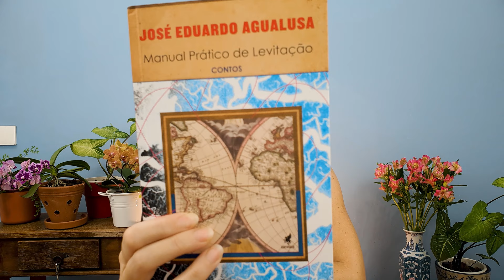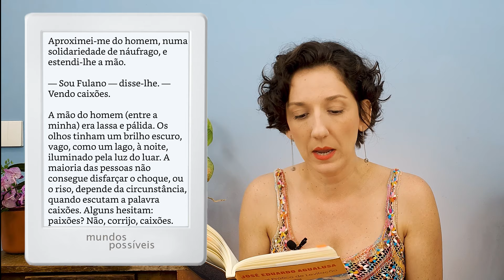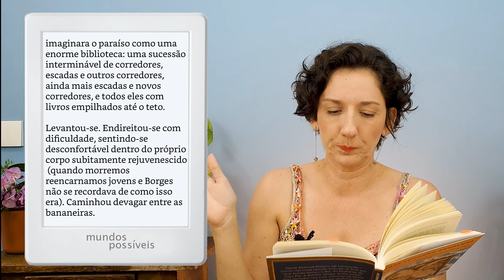Manual prático de levitação, de José Eduardo Agualusa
Sugestão de leitura/resenha da coletânea de contos Manual prático de levitação, do escritor angolano José Eduardo Agualusa.